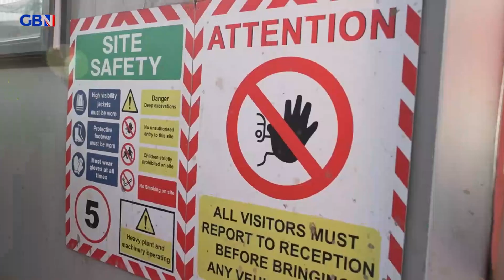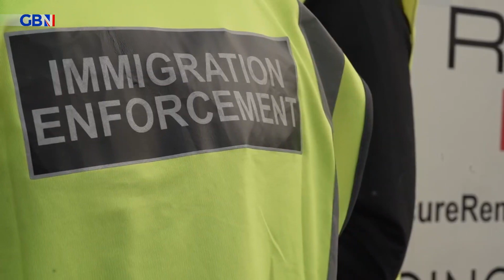The Home Office triples fines on employers allowing illegal migrants to work for them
Employers and landlords who allow illegal immigrants to work for them or rent their properties are facing much tougher penalties from today.

In the biggest rise in more than a decade, fines for rogue businesses employing undocumented migrants have tripled.

Mark White reports.